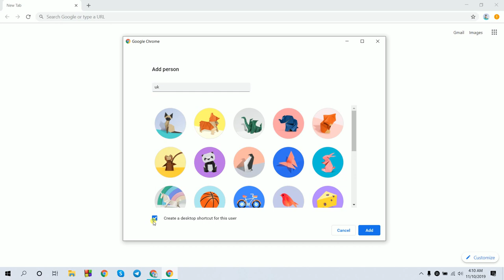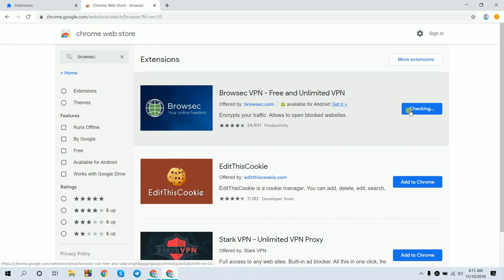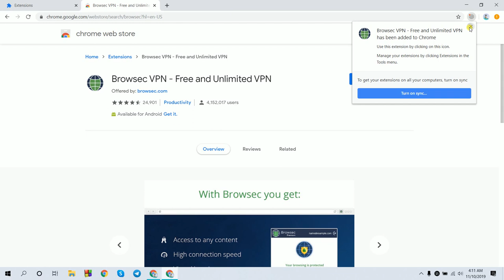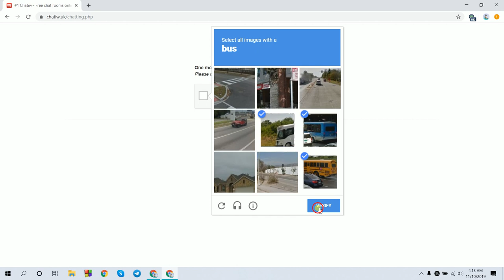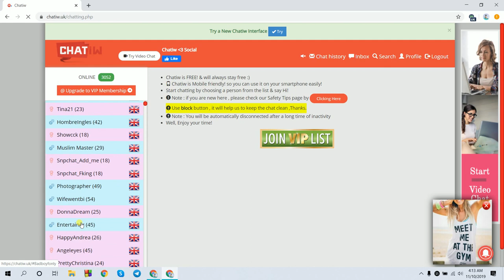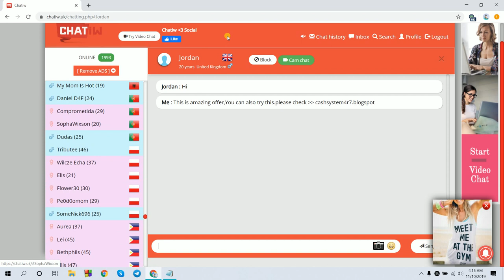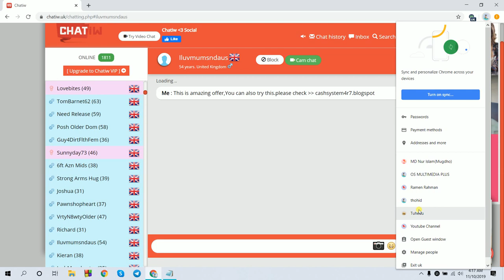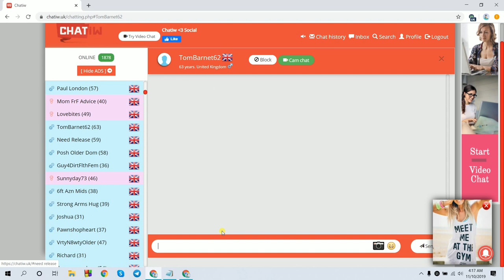CHATIW CHATING MARKETING BANGLA TUTORIAL FREE CPA MARKETING SECRET ONLINE CLASS By ONE SQUARE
Please stay with ONE SQUARR